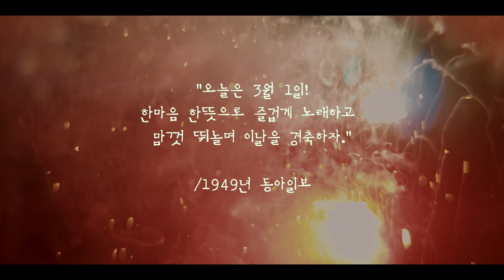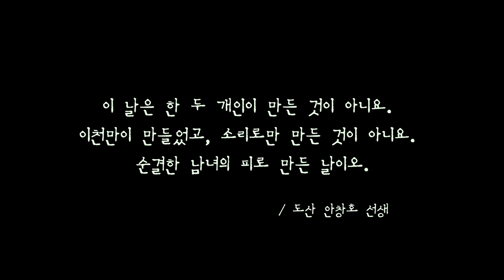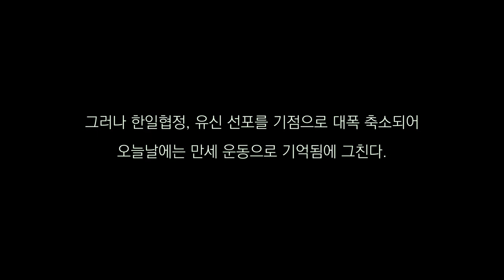삼일절 기념 앰비언스 (NON ASMR)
외세의 탄압에서 벗어난 것을 겨우 축하할 무렵,
총구는 또다시 국민을 향했습니다.

*본 영상은 정치적 의도를 포함하지 않습니다.